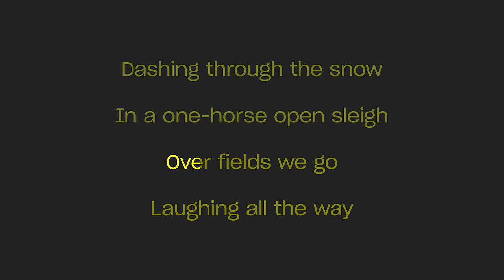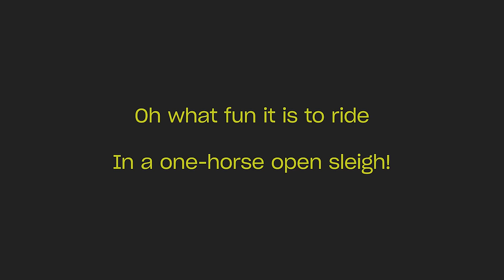Christmas Carols - Jingle Bells (Karaoke Version)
Karaoke sing along of “Jingle Bells” by Christmas Carols from Sing King Karaoke